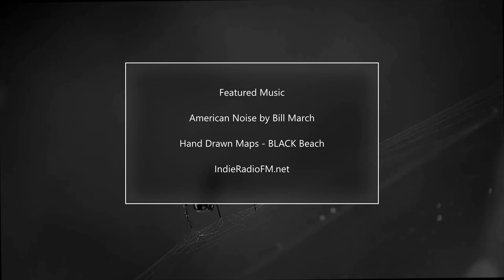INDIE RADIO FM - Bill March / Hand Drawn Maps (Feature Indie Music Artist)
HOT HITS RADIO
INDIE RADIO
CHILL RADIO
BAR RADIO
COUNTRY RADIO FM

Song Request - Go to each station page to make request.

The music featured is submitted by the artist.  They have a music page on our site.  You're welcome to visit their page to learn more about them.

Featured Indie Music Artist
American Noise by Bill March
Hand Drawn Maps - BLACK Beach

Indie Radio FM
is a Live Internet Radio Station that plays 24-7 Every day.
We mix new and unsigned music artist with mainstream music.

We take new music artist you’ve never heard before and mix their awesome music with mainstream music artist and you have IndieRadioFM.net.  Most of the Indie Artist are unsigned.  We give the new music artist a chance to be heard.

IndieRadioFM.net Stations Are Hosted and Power by Streemlion Canada and Produced in the USA by Indie Radio FM.  We are part of the Streemlion Radio Network.  That would make us a Canadian radio station with a lot of Pittsburgh, PA USA influence.. : )   - Jeff